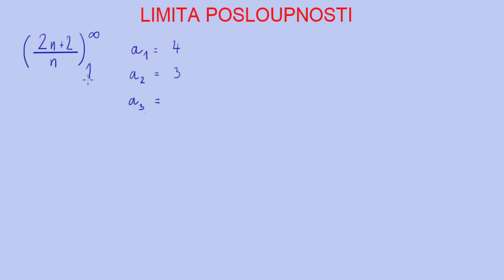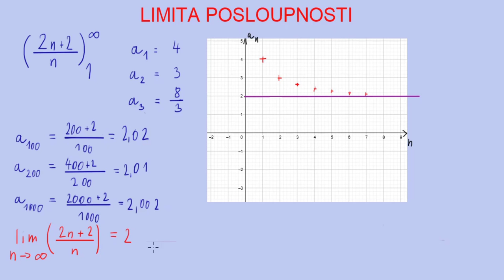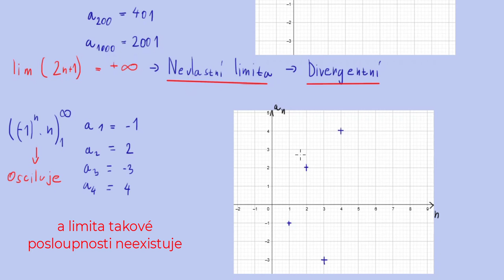Limita posloupnosti - když jdou členy posloupnosti do nekonečna | 13/22 Posloupnosti | Matematika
Limita posloupnosti je matematický konstrukt, který se snaží určit hodnotu členů nekonečných posloupností, když se n blíží nekonečnu. Jinak řečeno k jaké hodnotě se členy blíží, když za n dosazujeme hodně velká čísla. Protože se bavíme o posloupnostech a ne o funkcích, tak zkoumáme pouze plus nekonečno, nikoliv minus nekonečno (v záporných číslech posloupnosti ani nejsou definované). Mohou nastat 3 základní případy.

Vlastní limita posloupnosti - jde o situaci, kdy se s rostoucím n (pořadím členů) hodnota těchto členů blíží konkrétnímu číslu. Toto číslo nazýváme vlastní limitou a takovou posloupnost nazýváme konvergentní, protože konverguje k dané hodnotě vlastní limity.

Nevlastní hodnota posloupnosti - pokud s rostoucím n hodnoty členů posloupnosti rostou do plus nekonečna nebo (a nikoliv zároveň) klesají do minus nekonečna, tvrdíme že limita dané posloupnosti je plus (popř. minus) nekonečno. Takovou limitu nazýváme nevlastní limitou a takovou posloupnost divergentní.

Oscilující posloupnosti jsou takové posloupnosti, jejichž členy periodicky mění znaménko. U některých z těchto posloupností s rostoucím n se členy posloupností žádné hodnotě nepřibližují. Ani konkrétnímu číslu, ani nekonečnu. Hodnoty se mohou např. měnit mezi dvěma hodnotami nebo se postupně vzdalovat od osy n, ale zároveň měnit své znaménko. V takových případech tvrdíme, že limita posloupnosti neexistuje.

Pokud si potřebuješ propočítat více příkladů na aritmetické a geometrické posloupnosti a na slovní úlohy, které je využívají, tak mám pro tebe na tato témata i sbírku řešených příkladů zde